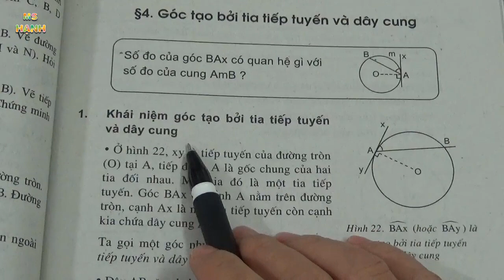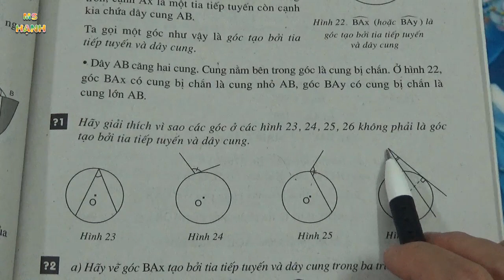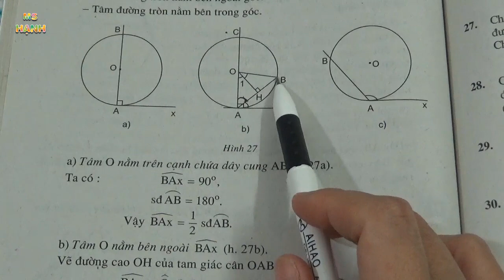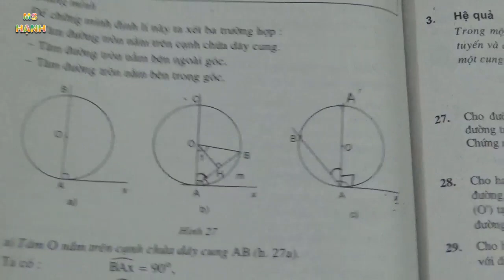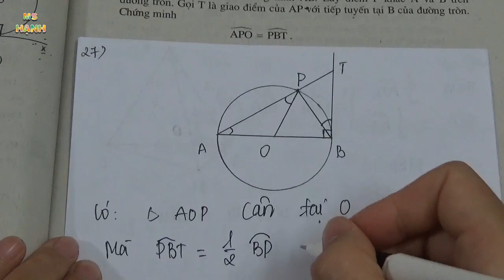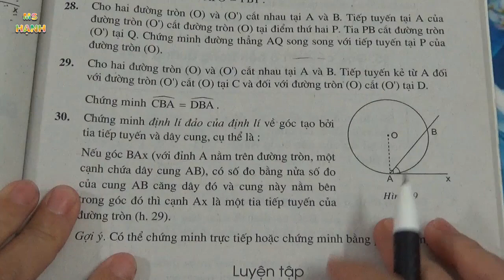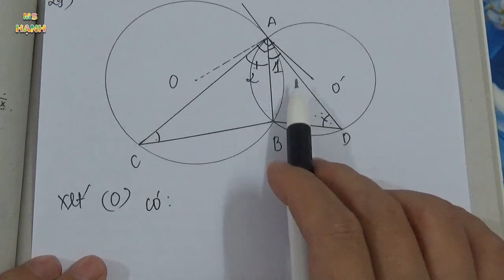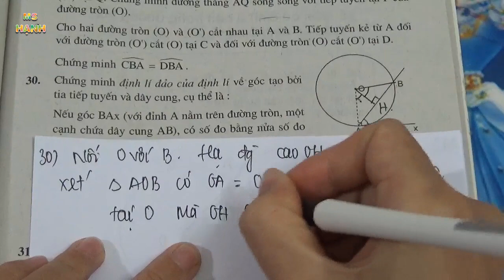[ Hình Học 9 ] Chương 3 Bài 4 Góc tạo bởi tia tiếp tuyến và dây cung (SGK)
[ Hình Học 9 ] Chương 3 Bài 4 Góc tạo bởi tia tiếp tuyến và dây cung theo chương trình sách giáo khoa toán lớp 9